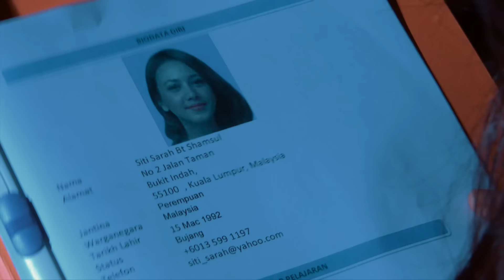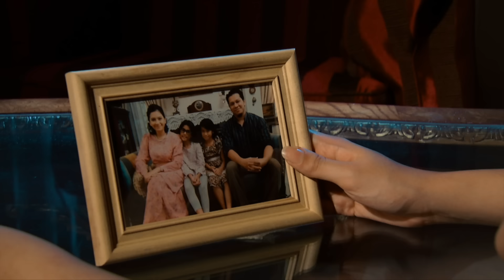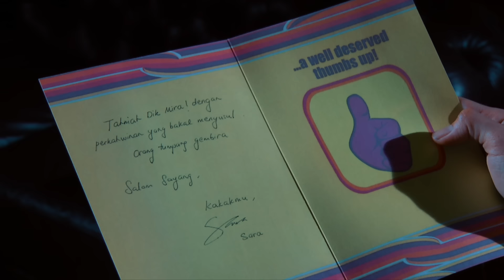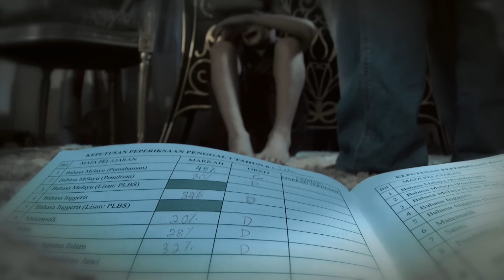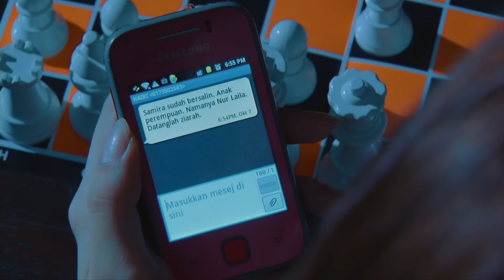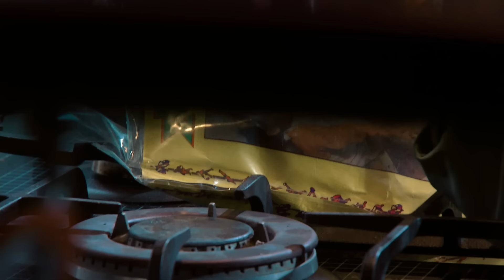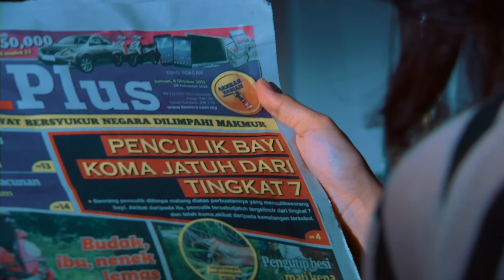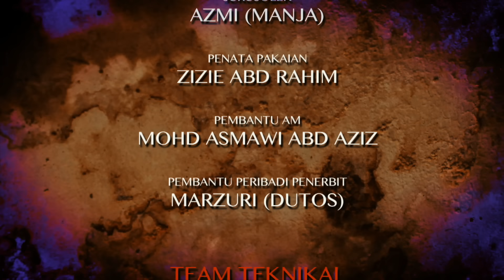BEJAT - Pekin Ibrahim, Tasha Shilla, Fathia Latiff, Wan Shades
Nak dapatkan kupon diskaun sehinga 15% di Lazada & Shopee? Tekan link dibawah, masa sangat terhad!

Dibintangi :-

Fathia Latiff
Tasha Shilla
Pekin Ibrahim
Wan Shades
Balqis Semundur Khan

Terbitan tahun 2014

Zeel Production